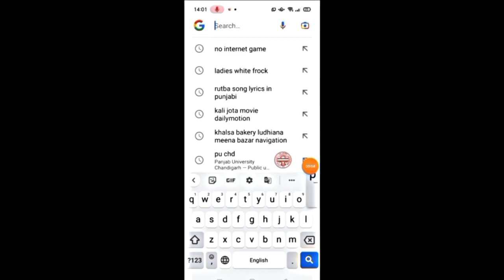Aaja Sanam ft. @shehrmaindihat | aaja Sanam madhur Chandni ni main hum | shehr main dihat edit